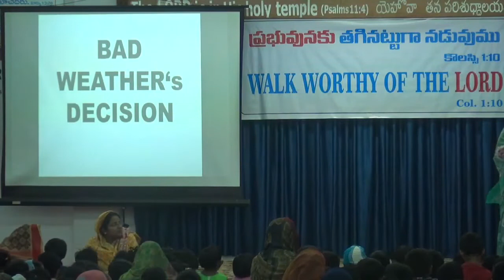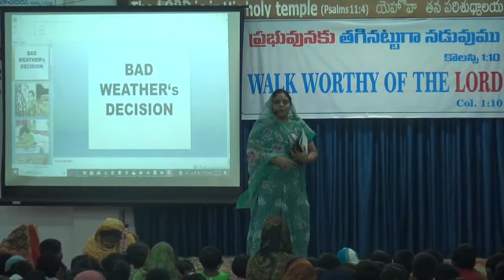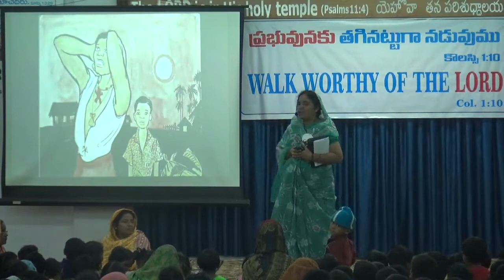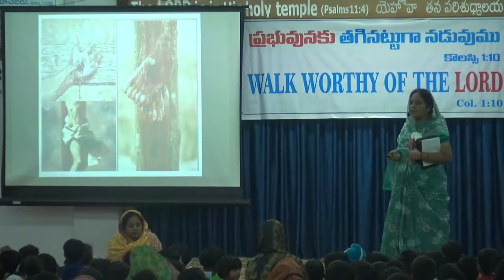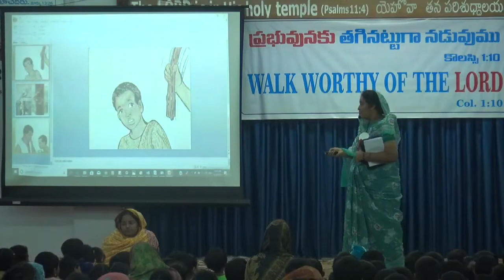Bad Weather's Decision||KG Class Closing Lesson||Day-2-VBS || CPH(18-April-18)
Postal address:
Carmel Prayer house, Plot No 73, BSP Colony, Mothinagar, Erragadda, 500018.